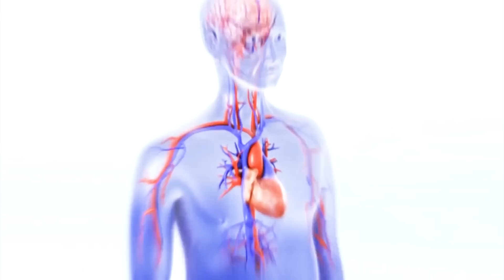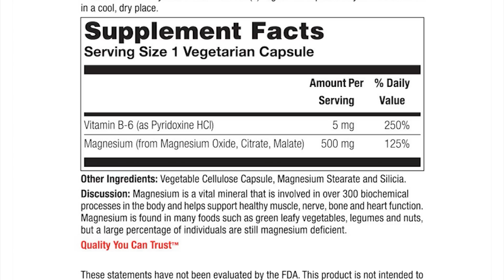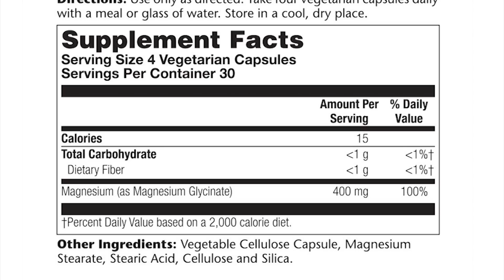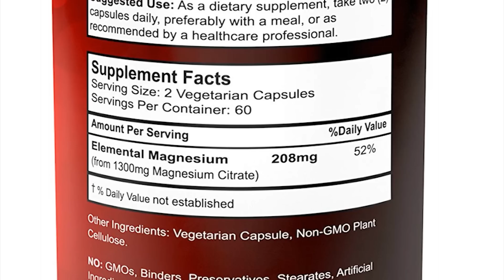Make Sure You Don't Buy the Wrong Magnesium! Dr. Mandell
Magnesium is one of the most important mineral in our bodies, controlling over 300 bodily functions.  The big problem is most people are not getting the correct amount of magnesium, because many supplement companies are not giving you the facts.